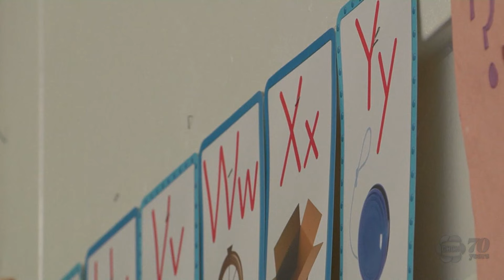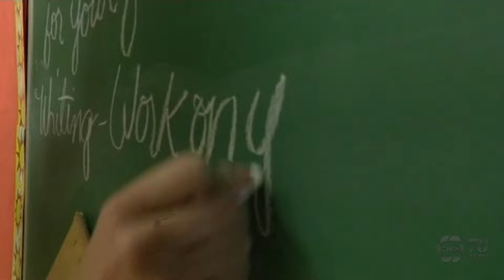Jill Dunlop named new Ontario education minister after Todd Smith resigns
Ontario Premier Doug Ford has named Jill Dunlop as his new education minister just hours after Todd Smith announced his resignation.

Smith took on the portfolio less than three months ago, but he says today he is leaving government for a job in the private sector.

Smith's departure prompted Ford to shuffle his cabinet around, namely moving Dunlop from colleges and universities to education.

Nolan Quinn, who was promoted to cabinet a little over two months ago as associate minister of forestry, now takes over as minister of colleges and universities.

Kevin Holland will move from the backbenches to become associate minister of forestry.

Ford also created a new cabinet position, naming Graham McGregor as associate minister of auto theft and bail reform.

That brings the size of his cabinet to 37 people.